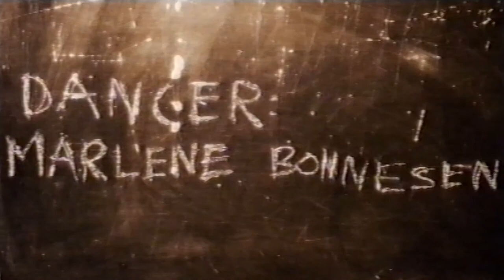Diamond Dancer v2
Dancer: Marlene Bonnesen
Video: Søren Hviid Melsen